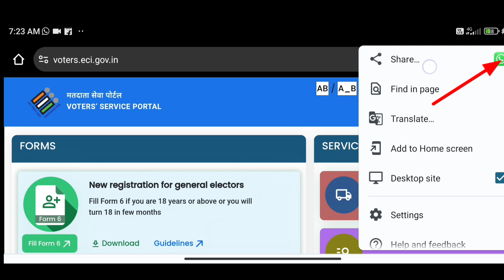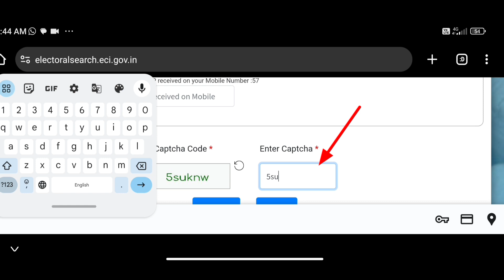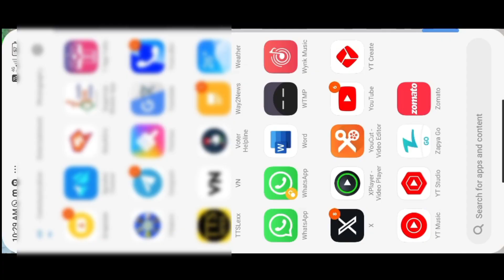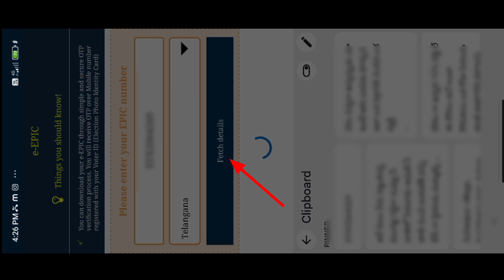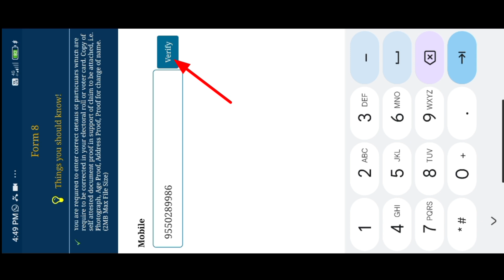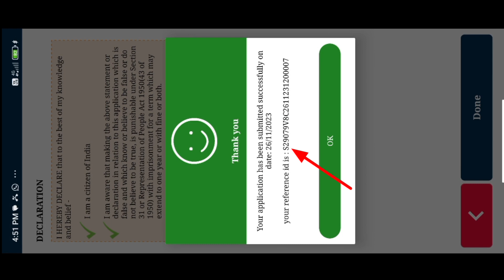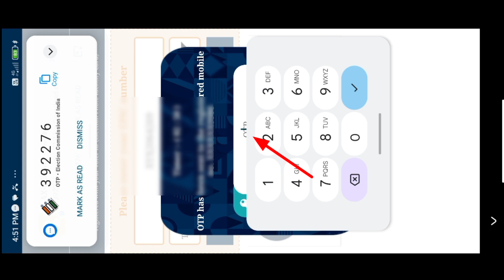voter Slip download/mobile number add to voter card/ ఎన్ని ఓటర్ ఐడి లు ఉన్నాయి మీ నెంబర్ పై